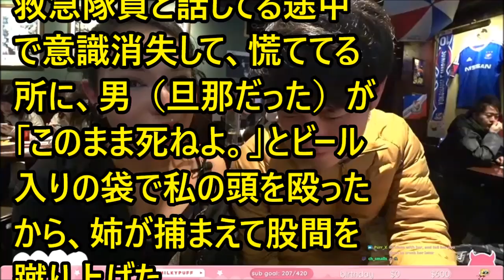forever with you# 5605